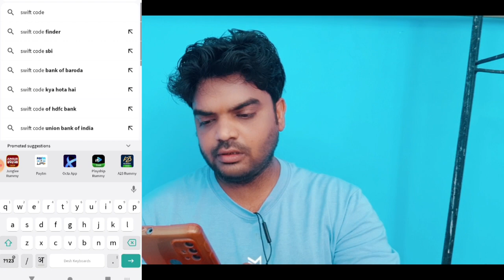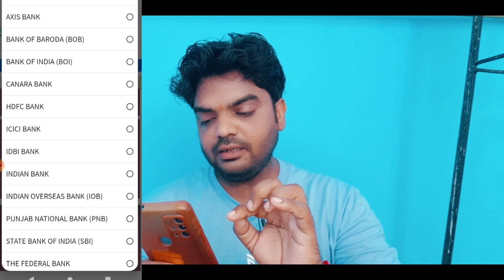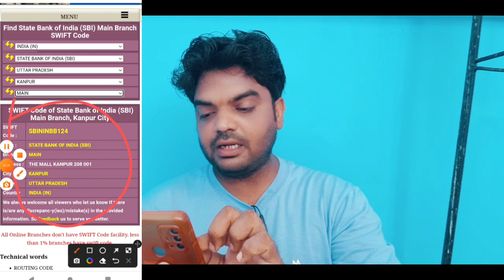Swift Code Kaise Pata Kare | Swift Code Kya Hota Hai | How to find swift code of your bank account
Is video me maine btaya hai ki aap apne bank account ka swift code kaise pata kar sakte hai mobile se ummed karte hai ye video aapko bhut jyada pasand aayega Thank you so much.. ♥️

swift code kya hota hai india post payment bank
bank ka swift code kaise pata kare mobile se
bank ka swift code kaise milta hai
bank ka swift code nahi aa raha hai
bank ka swift code kaise pata kare online
kisi bhi bank ka swift code kaise nikale
kisi bhi bank ka swift code kaise pata kare
kisi bhi bank ka swift code kaise dekhen
kisi bhi bank ka swift code kaise check karen
kisi bhi bank ka swift code kaise
how to find swift code of kotak mahindra bank
how to find swift code in yono sbi
how to find swift code of paytm bank
how to find swift code of hdfe bank
how to find swift code of bank of baroda
how to find swiftt code of your bank account sbi
how to find switt code in sbi net banking
swift code
tech basket
hindi